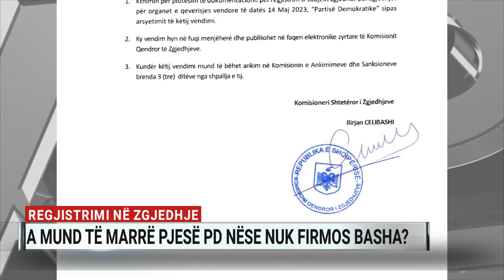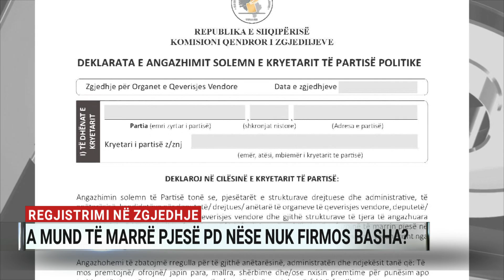Regjistrimi në zgjedhje, a mund të marrë pjesë PD nëse nuk firmos Basha?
Rezart Kthupi, përfaqësuesi ligjor i grupimit të Enkelejd Alibeajt, ishte i ftuar në Ditarin e orës 13:00 në A2 CNN nga ku foli për këtë çështje.